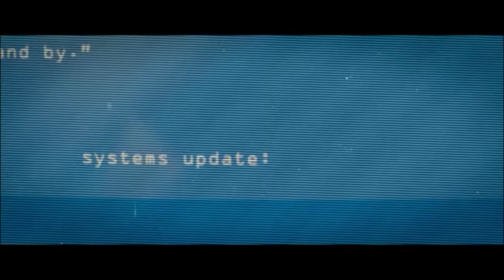Sonic Outlaws - Gravity (Automo Tone, Radio Ray, Rich Om)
Sonic Outlaws is a collaboration of like minded musicians whose love of space rock has brought the together to create several tacks under the name  'Sonic Outlaws'.